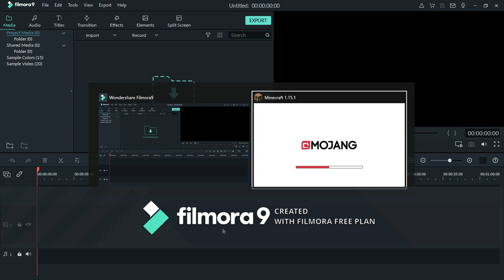First Time on TheMCZone Skyblock!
Server IP: themczone.net

So uh yea sorry I haven't been uploading very recenty, I made a stream yesterday that was extremely laggy so

Increase that number!

Otherwise I hope you enjoy and Have a great Sky day!

P.S. The reason I played Skyblock is probably because the sky today outside was really nice.